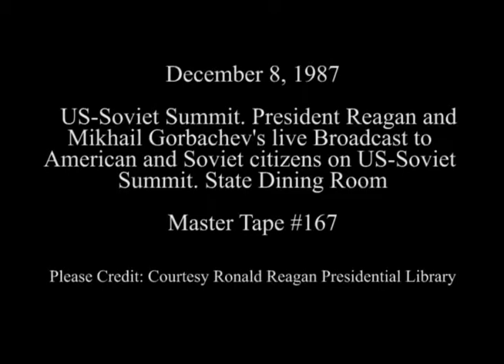President Reagan's live Broadcast to US and Soviet Citizens on Summit on December 8, 1987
Full Title: US/Soviet Summit. President Reagan's live Broadcast to American and Soviet citizens on Summit in State Dining Room, General Secretary Mikhail Gorbachev's live Broadcast to American and Soviet citizens on Summit in State Dining Room, President Reagan and General Mikhail Gorbachev talking after live Broadcast in. State Dining Room, Photo Opportunity in Front of Fireplace in State Dining Room on December 8, 1987

Access Restriction(s):Unrestricted
Use Restriction(s):Unrestricted